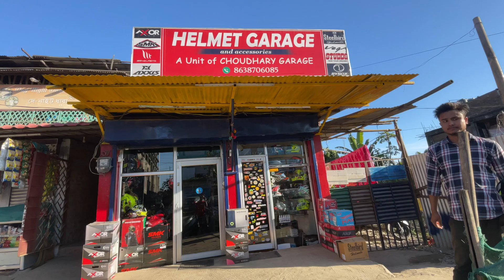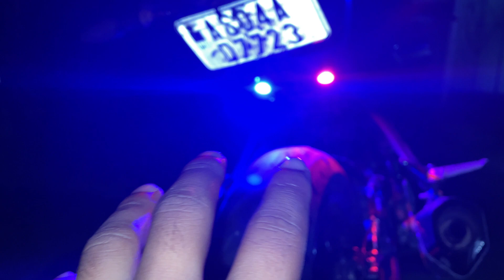New light installed kar diya || price itna keu liya mere se